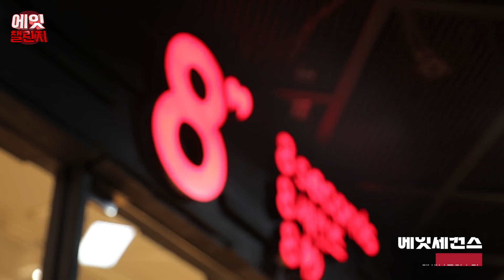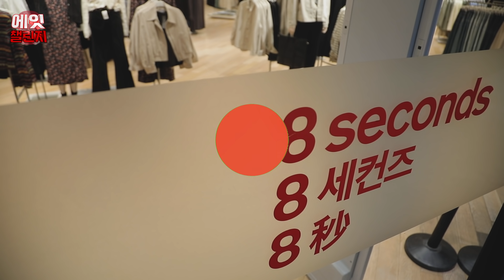면접복장 이렇게만 입고가면 100%합격 합니다.(feat.맹신금지) 에잇세컨즈 면접체험기👔｜에잇챌린지 EP.01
면접 뿌시고 오려했는데 언제나 뿌셔진건 ㄴr였다...⭐

👥 : 지금까지 많은 면접을 봤지만 이런 면접은 처음이었어요

베테랑 면접관들도 당황하게 만든 면접!

판초부터 투명백까지 기상천외한 아이템들과
함께한 에잇세컨즈 면접 체험기😝

👇 모델의 착장 정보는 여기👇
면접 프리패스룩👔

최사범's pick
아이보리 포인트 브이넥 카디건_오버핏
UNISEX 블루 올오버 패턴 방수 돗자리 겸 판초

케지민's pick
블루 변형 칼라 핀턱 블라우스
블루 하이웨이스트 데님 팬츠_스트레이트핏

제이드's pick
베이직 재킷_릴렉스핏
UNISEX 베이지 그래픽 포인트 투명 투웨이 미니백

나디아's pick
베이지 에코 레더 셔츠형 아우터

🌎에잇세컨즈 채널

📌에잇세컨즈는 깨끗한 댓글 문화를 지향하며,
출연자들을 향한 지나친 악성 댓글은 무통보 삭제될 수 있습니다.
📌본 영상은 발열체크/손소독 등을 철저히 하며 안전한 환경에서 촬영되었습니다.